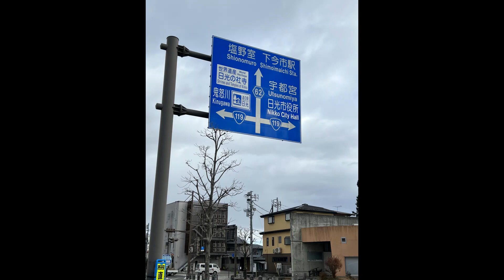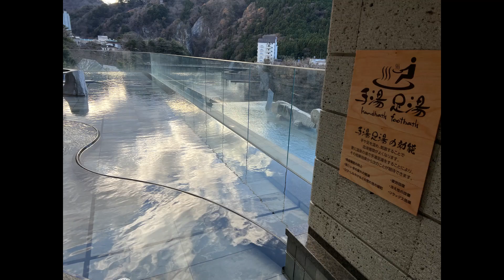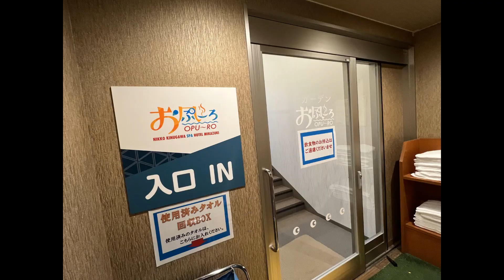Kinugawa Onsen 2 & 3 Dec 2022 (32)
Japan Highlights 31 Nov – 20 Dec 2022